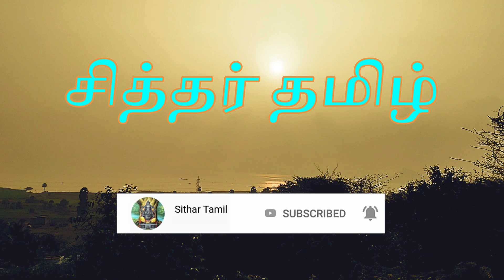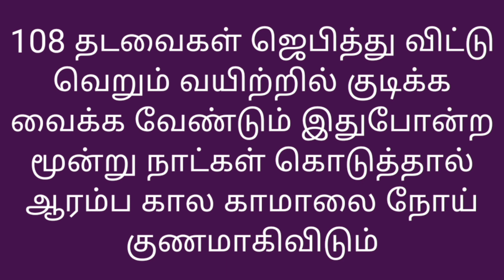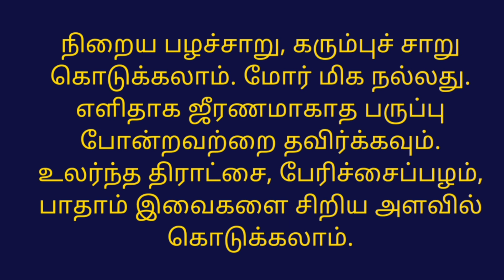மஞ்சள் காமாலை நோய் நீங்க மிக ரகசிய மந்திரமும் மூலிகையும்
: மஞ்சள் காமாலை நோய்க்கு பச்சிலை வைத்தியம்  தான் சிறந்ததாகும் இருப்பினும் இங்கு வைத்தியருடன் மந்திரத்தையும் உச்சாடனம் செய்தால் நோய் உடனடியாக நீங்கிவிடும்

பெரியோர்கள் சொன்ன மிக ரகசியம் முறையாகும்
ஆகவே அதற்கான மூலமந்திரத்தை இங்கே பதிவு தருகிறோம்

 மூல மந்திரம்
ஓம் நமோ பகவதே ருத்ராவீர சர்வ ரோகம் நாசய நாசயா சர்வசம் நாசய நாசய கோவர்தன  க்ருஷ்னருபீ ரிங் அங் ஹுய் பட். சுவாஹா

 வந்திருப்பது மஞ்சள் காமாலை நோய் என்று தெரிந்தவுடன் வெள்ளாட்டுப்பால் கிடைத்தால் மிகச்சிறப்பு வெள்ளாட்டுப்பால் கிடைக்கவில்லை என்றாள் பசும்பாலில்

கீழாநெல்லி தலை மை போல் அரைத்து நெல்லிக்காய் அளவு எடுத்து ஆட்டுப்பால் அல்லது பசும்பாலில் கலக்கி முன்பு சொன்ன மந்திரத்தை

108 தடவைகள் ஜெபித்து விட்டு வெறும் வயிற்றில் குடிக்க வைக்க வேண்டும் இதுபோன்ற மூன்று நாட்கள் கொடுத்தால் ஆரம்ப கால காமாலை நோய் குணமாகிவிடும்

புளி, உப்பு, காரம் குறைத்து சாப்பிட வேண்டும். எண்ணெய்ப் பலகாரங்களையும், அதிக எண்ணெய் சம்பந்தப்பட்ட பொருள்களையும் தவிர்க்க வேண்டும்.

: மஞ்சள் காமாலையால் பாதிக்கப்பட்டால் முகம், கண், நகம் போன்றவை மஞ்சள் நிறத்துக்கு மாறும். இவையெல்லாம் அறிகுறிகள்.

 மஞ்சகாமாலை உணவு முறை:

மஞ்சள் காமாலைக்கு பத்திய உணவு மிக அவசியம். எல்லா வித கொழுப்புள்ள உணவுகளை அறவே தவிர்க்க வேண்டும்.

மசாலா, கொழுப்பு,  எண்ணெய் பதார்த்தங்களை சாப்பிடக் கூடாது. எளிதில் ஜீரணமாகும்,. புதிதாக சமைத்த, சூடான உணவுகளை உட்கொள்ள வேண்டும். சட்னி,  ஊறுகாய், எண்ணெய்யில் பொறித்த உணவுகள், கூடாது.

: நிறைய பழச்சாறு, கரும்புச் சாறு கொடுக்கலாம். மோர் மிக நல்லது. எளிதாக ஜீரணமாகாத பருப்பு போன்றவற்றை தவிர்க்கவும். உலர்ந்த திராட்சை, பேரிச்சைப்பழம், பாதாம் இவைகளை சிறிய அளவில் கொடுக்கலாம். : தகுதி பெற்ற நல்ல மருத்துவரை ஆலோசனை பிரகாரம் நடந்து கொள்வது நல்லது
குணமடையும் வரை மருத்துவரின் ஆலோசனைப்படி சிகிச்சை பெறுவது அவசியம். என்பதை தெரிந்து கொள்ள வேண்டும் வாழ்க வளமுடன் ஓம் சிவாயநம